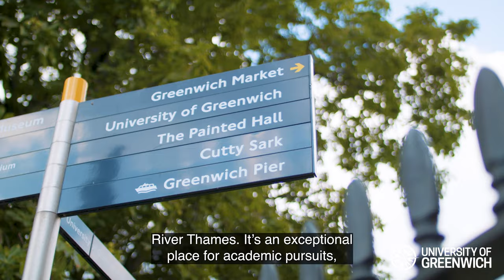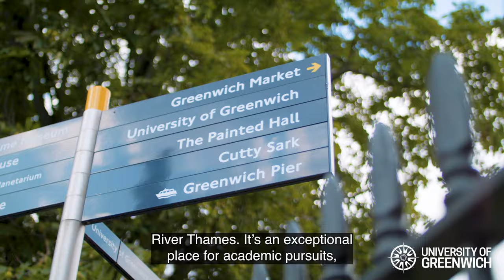Teesha's University of Greenwich experience | Alumni and Fundraising Assistant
Meet BA Hons Accounting and Finance student, Teesha Patel. Hear her experiences and insights on how her university placement has provided practical experience and networking opportunities, and allowed her to develop new skills and knowledge.

Teesha talks about the benefits of placement experiences for students, highlighting their value in offering hands-on experience, professional networking, and the chance to enhance skills such as communication, teamwork, and problem-solving.